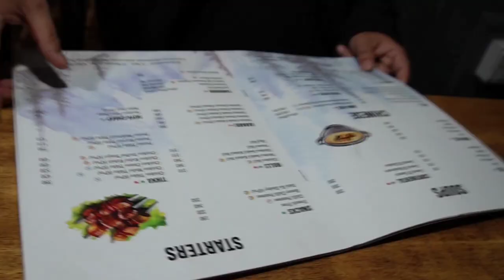NAINITAL VLOG || KHUFAJADI LEITREHE|| BEST TOURIST PLACES IN INDIA || EATING || FOOD challenge